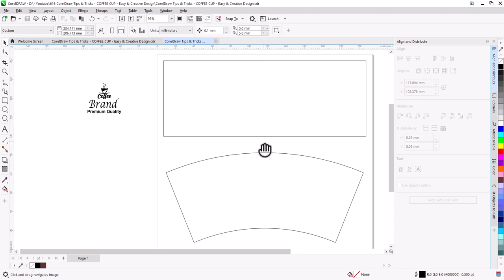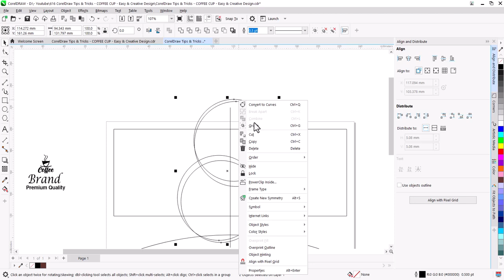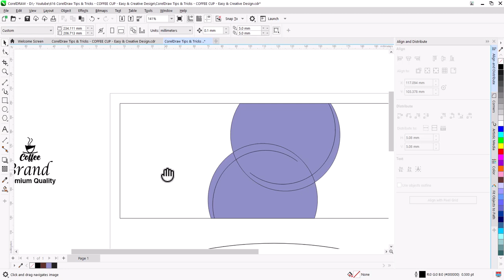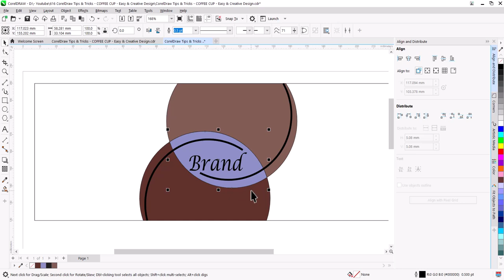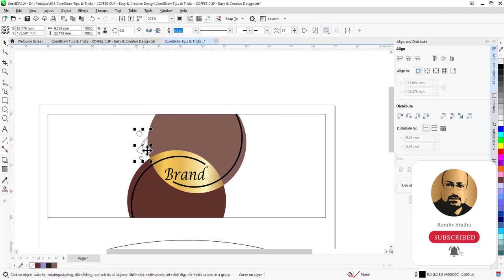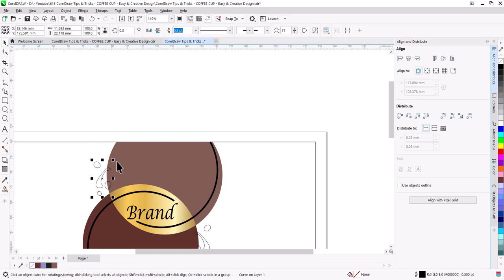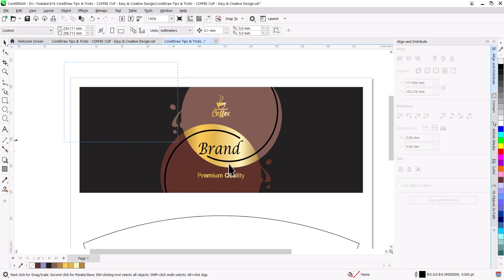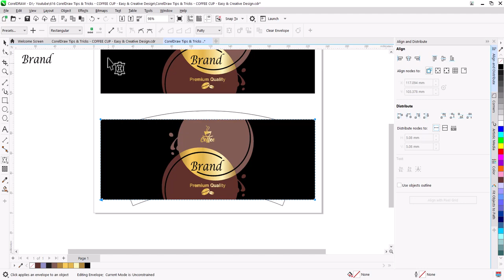Expert's FAST Paper Cup Sleeve Design Hacks with CorelDraw!